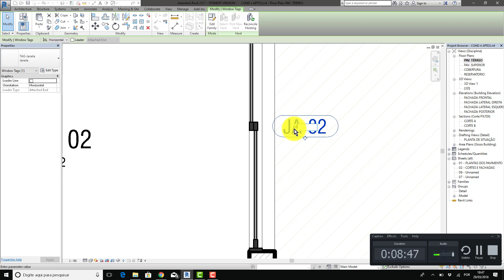REVIT AULA 11-Cotagem e etiquetas de esquadrias